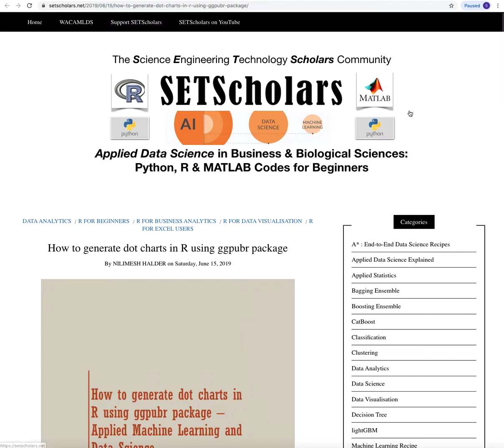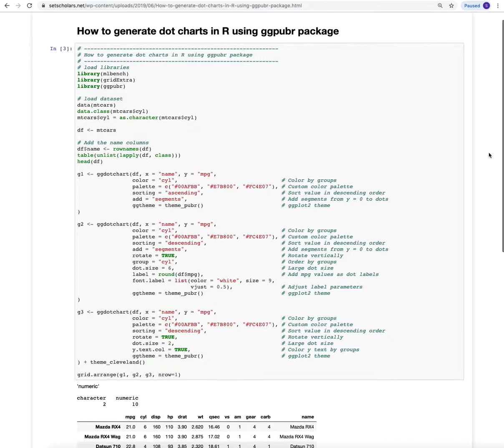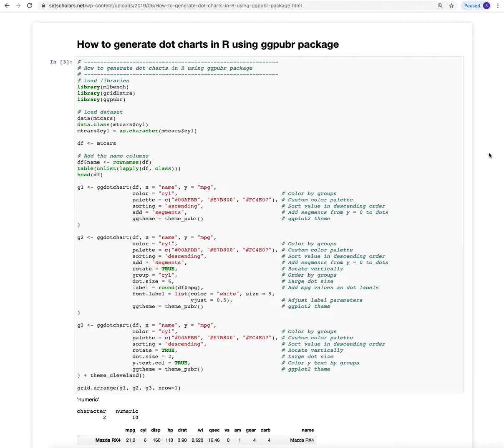How to generate dot charts in R using ggpubr package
A dot chart, also known as a dot plot, is a type of data visualization that is used to show the distribution of a dataset. It is similar to a scatter plot, but instead of using dots to represent the data, it uses a series of dots that are arranged horizontally. The ggpubr package in R is a package that allows you to create beautiful and informative dot charts.

To use the ggpubr package to create a dot chart, you will first need to install it. This can be done by running the command "install.packages("ggpubr")" in the R console. Once the package is installed, you will need to load it into your R session by running the command "library(ggpubr)".

Once the package is loaded, you can use the ggdotchart() function to create a dot chart. This function takes several arguments, including the data that you want to plot, the x variable, and any other options that you want to include.

For example, if you have a dataframe called "data" that contains the variable "x", you can create a dot chart by running the following code:

ggdotchart(data, x = "x")

The above code will create a basic dot chart with the x variable on the x-axis. However, you can customize the chart by adding additional arguments to the ggdotchart() function.

For example, you can change the color of the dots by adding the argument "color = "red"" to the ggdotchart() function. This will change the color of the dots to red.

You can also add a title to the chart by adding the argument "main = "My Dot Chart"" to the ggdotchart() function. This will add the title "My Dot Chart" to the top of the chart.

Additionally, you can add a label to the dots by adding the argument "label = "value"" to the ggdotchart() function. This will add a label to each dot that shows the value of the data point.

You can also change the size of the dots by adding the argument "size = 2" to the ggdotchart() function. This will change the size of the dots to 2.

These are just a few examples of how you can customize a dot chart using the ggpubr package in R. There are many other options available to you, and you can even combine multiple options to create a highly customized and informative chart.

In conclusion, the ggpubr package in R is a powerful tool for creating dot charts. It is easy to use and allows for a wide range of customization options, which makes it a great choice for visualizing data. With the ggpubr package, you can create beautiful and informative dot charts that will help you better understand your data. Dot charts are a great way to show the distribution of a dataset and the ggpubr package makes it easy to create informative and customized dot charts that can be used to gain insights from your data.

Portfolio Projects for Aspiring Data Scientists: Tabular Text & Image Data Analytics as well as Time Series Forecasting in Python & R @